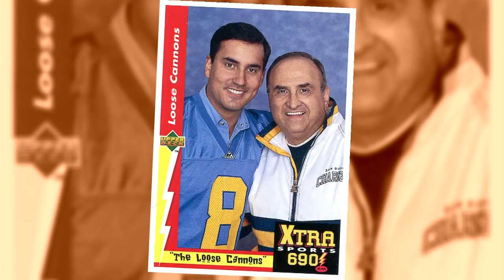The Loose Cannons